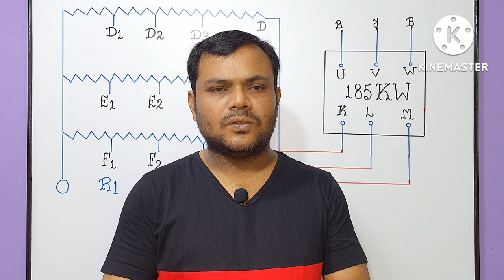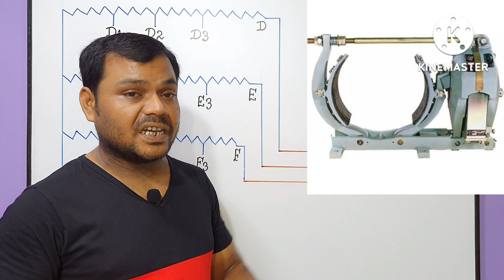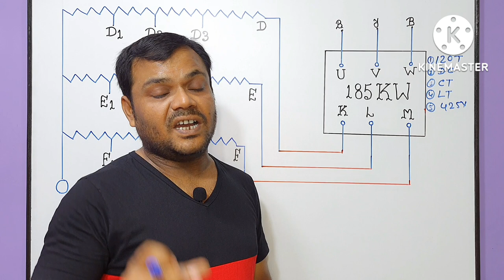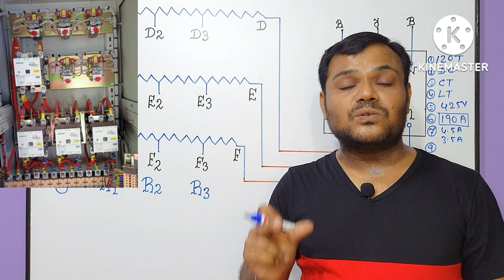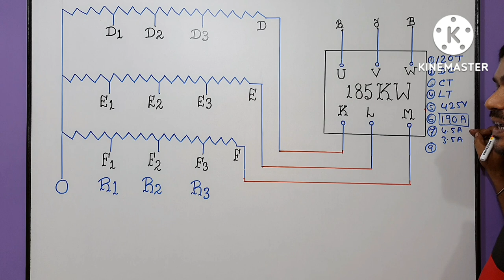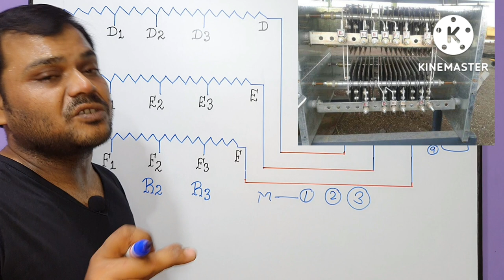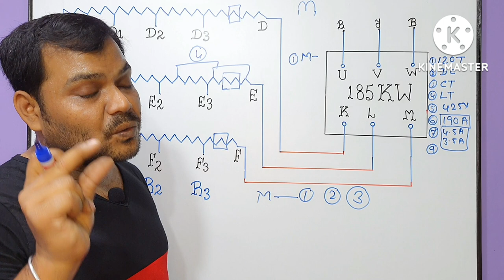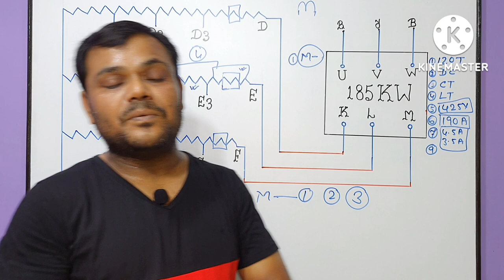Eot Crane में Resistance Box का काम क्या है | Resistance Box and Slipring Motor का Fault Explain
about this video :
Dosto Aaj ki is video me maine Aapko Eot Crane Resistance Box and Slip Ring Motor Fault Explain is ke bare me baat ki hai ummeed hai aapko ye video bhuat pasand aayega Thanks you so much.

Phone Call : 11AM to 5PM